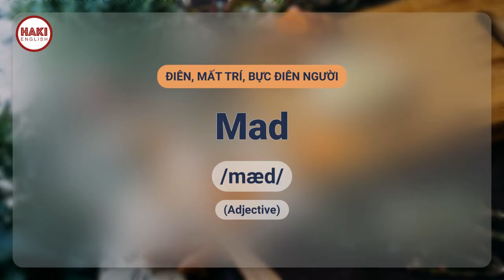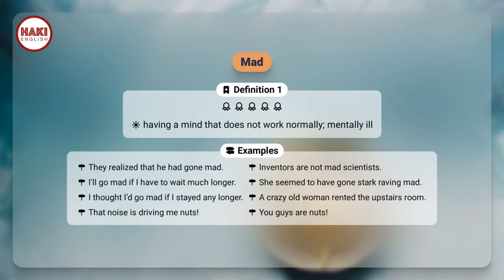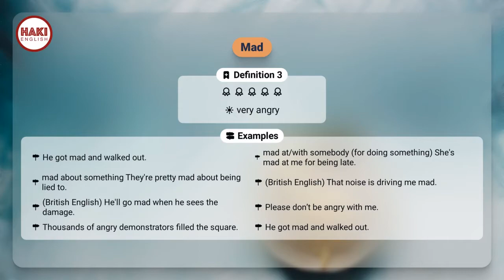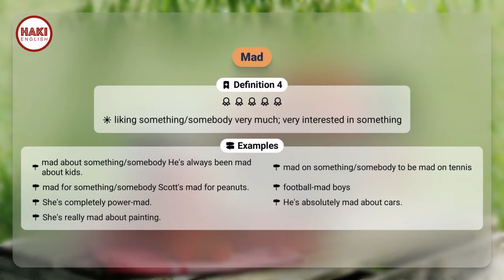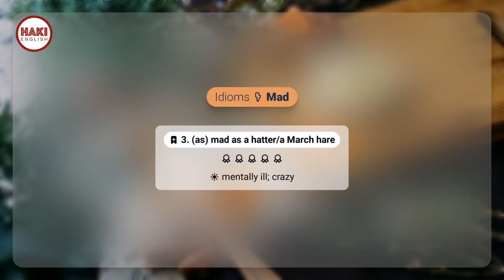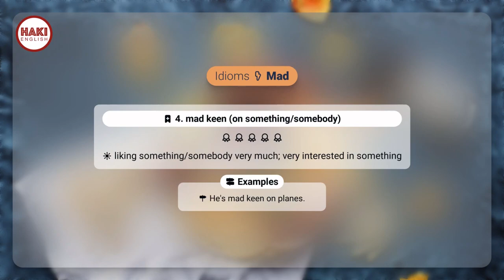MAD | Phát âm - Giải nghĩa - Ví dụ | Từ vựng tiếng Anh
▶ MAD
▶ ĐIÊN, MẤT TRÍ, BỰC ĐIÊN NGƯỜI

Definition 1
having a mind that does not work normally; mentally ill

▶ Examples:
- They realized that he had gone mad.
- Inventors are not mad scientists.
- I'll go mad if I have to wait much longer.
- She seemed to have gone stark raving mad.
- I thought I’d go mad if I stayed any longer.
- A crazy old woman rented the upstairs room.
- That noise is driving me nuts!
- You guys are nuts!

Definition 2
very stupid; not at all sensible

▶ Examples:
- You must be mad to risk it.
- It was a mad idea.
- ‘I'm going to buy some new clothes.’ ‘Well, don't go mad (= spend more than is sensible).’
- You'd be raving mad to miss this annual music extravaganza.

Definition 3
very angry

▶ Examples:
- He got mad and walked out.
- mad at/with somebody (for doing something) She's mad at me for being late.
- mad about something They're pretty mad about being lied to.
- (British English) That noise is driving me mad.
- (British English) He'll go mad when he sees the damage.
- Please don’t be angry with me.
- Thousands of angry demonstrators filled the square.

Definition 4
liking something/somebody very much; very interested in something

▶ Examples:
- mad about something/somebody He's always been mad about kids.
- mad on something/somebody to be mad on tennis
- mad for something/somebody Scott's mad for peanuts.
- football-mad boys
- She's completely power-mad.
- He's absolutely mad about cars.
- She's really mad about painting.

Idioms:

1. hopping mad
very angry

2. like crazy/mad
very fast, hard, much, etc.

▶ Examples:
- I had to run like mad to catch the bus.

3. (as) mad as a hatter/a March hare
mentally ill; crazy

4. mad keen (on something/somebody)

▶ Examples:
- He's mad keen on planes.